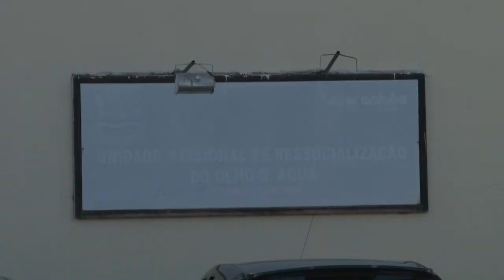MAA 20/11/18 | TREZE DETENTOS FUGIRAM DA PRISÃO DO OLHO D’ÁGUA